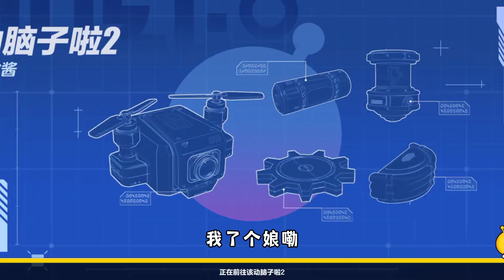蛋仔派对：没过多久又让我动脑子？真的受不了啊！